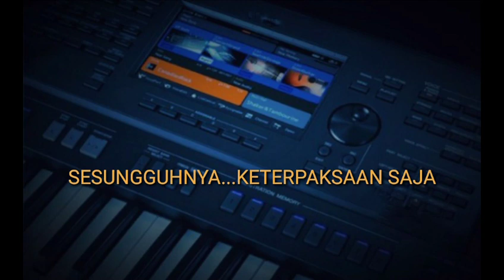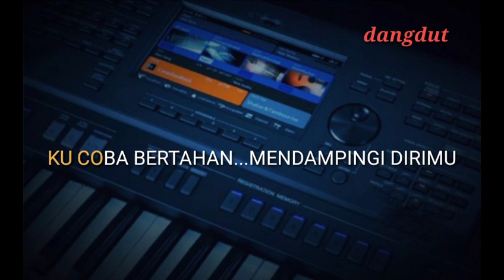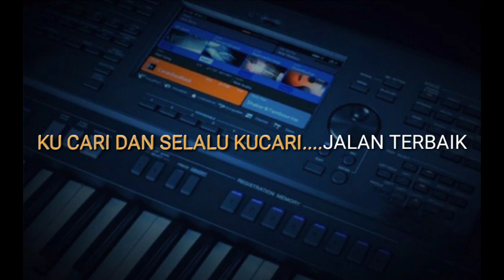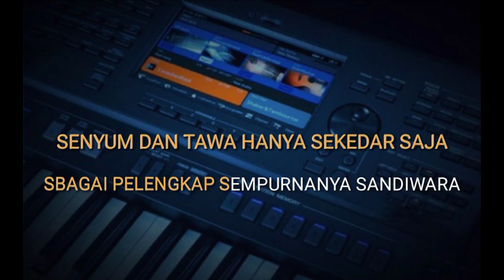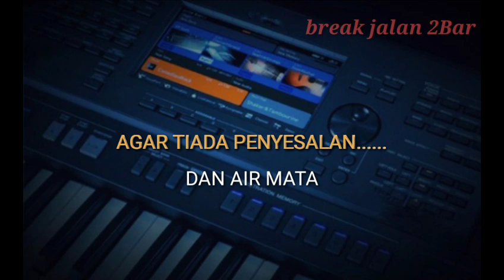KU CARI JALAN TERBAIK || Karaoke Tanpa Kendang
Musik Tanpa Kendang